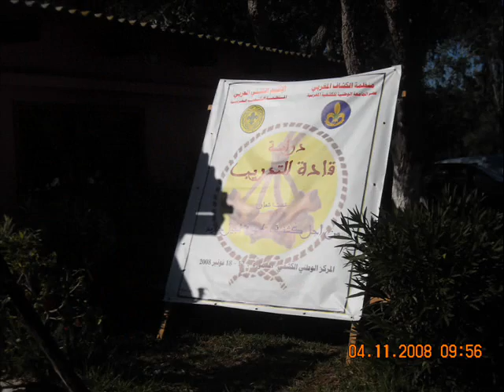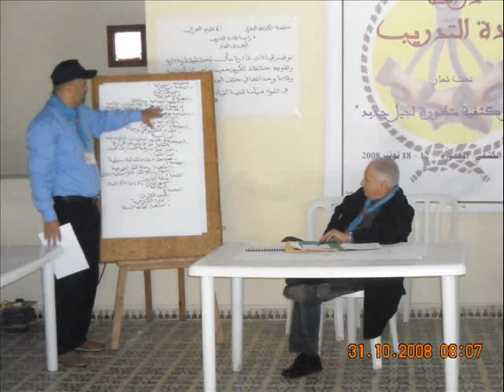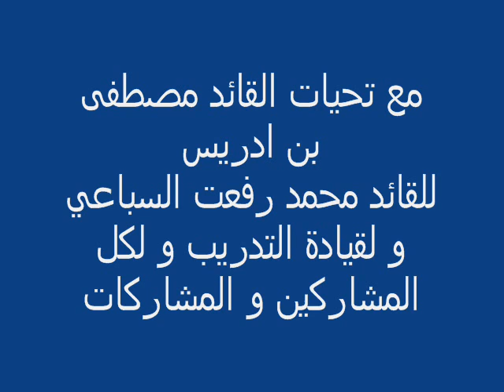Scout Marrocain.wmv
دراسة قادة التدريب